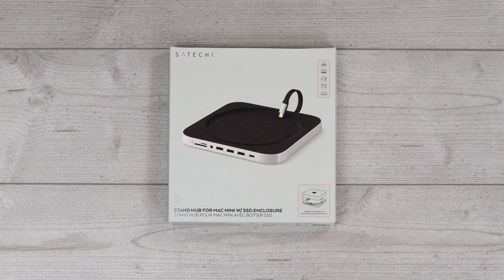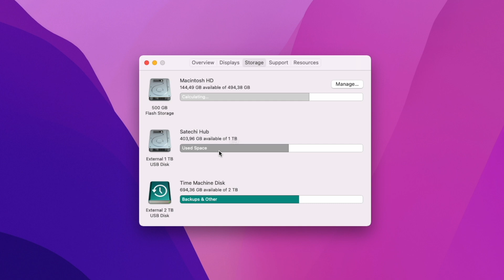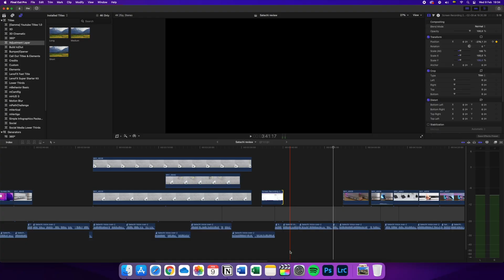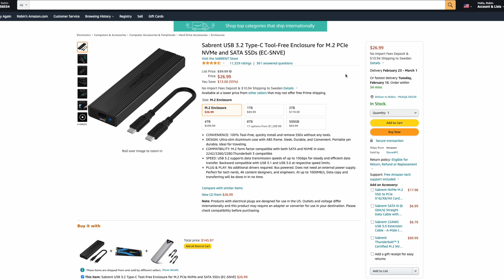Satechi USB C Hub Review - Great M1 Mac Mini Hub with storage capability.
The Satechi hub for the Mac Mini M1 is a nifty device that lets you expand the ports, AND the storage, of your Mini. It's definitely an accessory that is worth investing in. More worth it than adding storage when buying a Mini?

* Satechi hub for M1 Mac Mini

* GET $10 OFF your first purchase over $75 using the

🔸 I get most of my assets from Envato Elements, since you get music, video, photos, fonts, and a ton of other assets in one subscription. Haven't found any other service that can beat that so far.

* If you don't want assets, but like this content and want to throw in a little support

MAIN GEAR FOR CONTENT CREATION

Main camera
28-200mm lens
Mic Rode VideoMic Go

Secondary/B-roll camera
B-roll camera
MicroSD Card
Anamorphic Lens + ND filters

Studio gear
Primary Lighting
Voiceover mic
Pop filter + shock mount
Mic stand

Intro: 00:00
What is it? 00:14
Compatible drives 02:07
Saving some money 02:35
Negatives 03:36
To sum it up 04:18